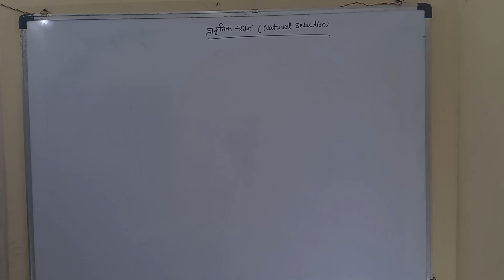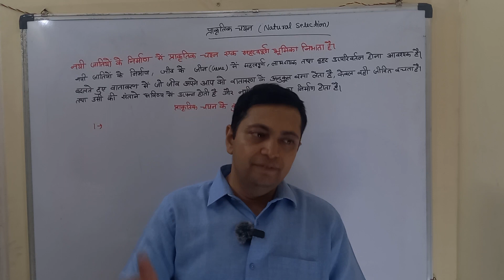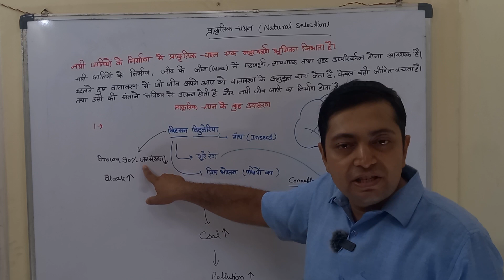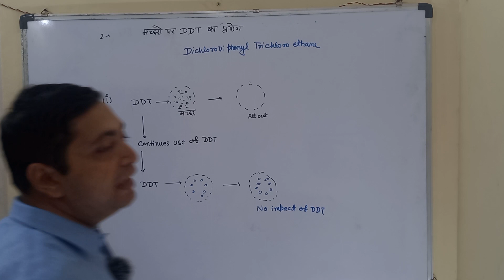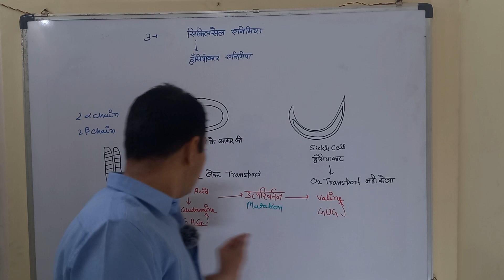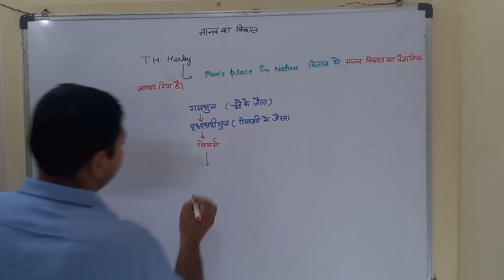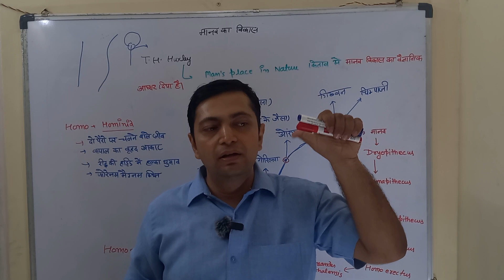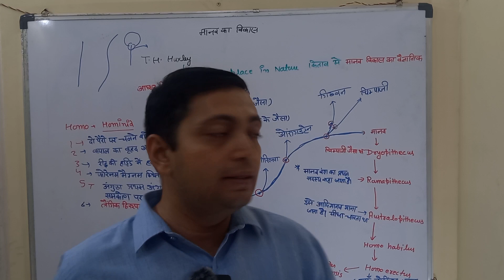Evolution (NCERT Class: 12) Lecture: 11 the end of the chapter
here we talked about natural selection, bitsun bitularia, Sickle cell anaemia etc.